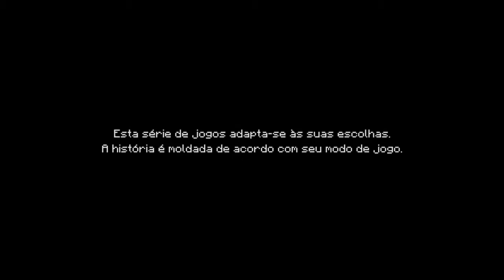Minecraft Story Mode - EP1 GAMEPLAY #1 [PS4]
Boas pessoal daqui quem fala é o Brunoex_x2 e trago-vos um video espero que gostem!

FAV.💓💓💓
Inscrevam-se✌✌✌